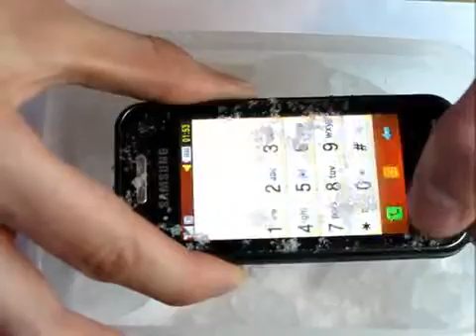Samsung S5230 Star - Пониженная температура414